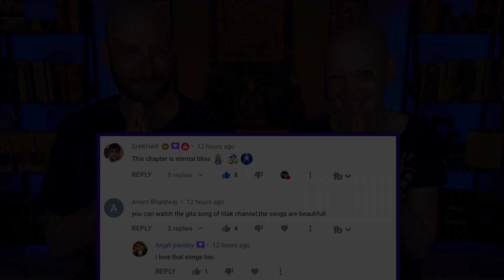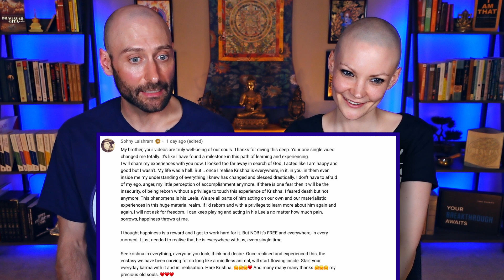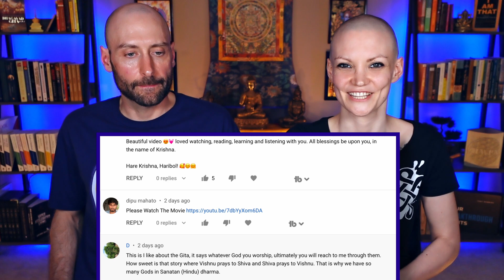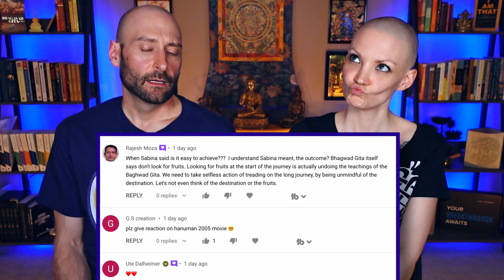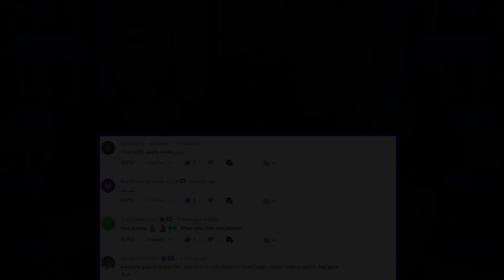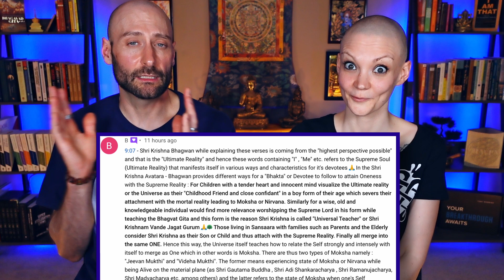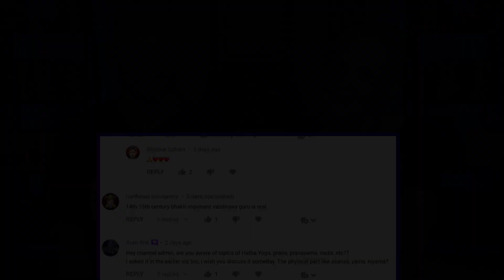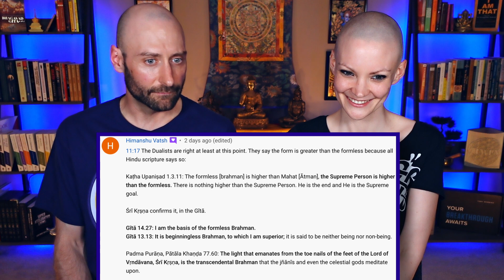Your Comments REACTION | Chapter 7, 8 & 9 | Bhagavad Gita REACTION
Hare Krishna! We react on your comments on our following videos: Bhagavad Gita Reaction Chapter 7: Wisdom and Realization, Chapter 8: Absolute Freedom, Chapter 9: The Secret of Life by Stephen Mitchell! Need motivation to study the Gita? Join our discussion of the Bhagavad-Gita - The authentic english translation for accurate and unbiased understanding. Let's make this a study group from all around the world. Add to the conversation in the comment section, ask questions and answer questions. It's so worth it coming together and focusing on this ancient wisdom together.

Bhagavadgita, (Sanskrit: “Song of God”) an episode recorded in the great Sanskrit poem of the Hindus, the Mahabharata. It occupies chapters 23 to 40 of Book VI of the Mahabharat and is composed in the form of a dialogue between Prince Arjuna and Lord Krishna, an avatar (incarnation) of the God Vishnu. Composed perhaps in the 1st or 2nd century CE, it is commonly known as the Gita.

00:00 Leave a Like
00:35 Shikar - Eternal Bliss
00:54 Animated - Goodbye
02:49 Jignesh - Krishna bless all
03:05 h - Gratitude
03:13 Vinod - surprised
03:24 Sohny Laishram - Experience
05:34 Dharma - ISKON
09:30 D - Many Gods
10:39 Gituparna - Sun Moon
11:29 Rajesh - Fruits of the Path
15:22 Ankushzap - Kaliyug
18:08 FactsNeverLies - Prayer
18:34 Suzi Aven - Maun Vrat
19:20 Loser Stupid Demon - Vrindavan
20:28 B - Ultimate Reality
22:49 Aven - Hatha Yoga
23:21 Mousham - Bhakti
26:22 Himanshu - Form vs Formlessness
33:39 Deep Truth - Sincere Seeker
34:18 Love You